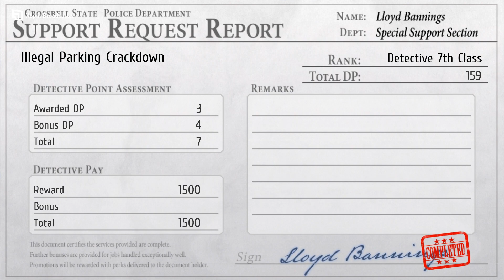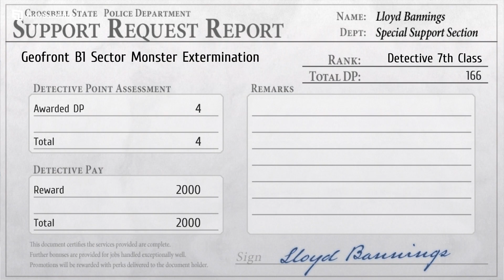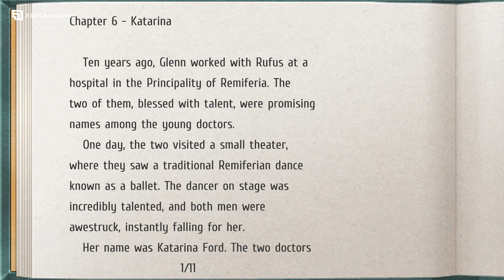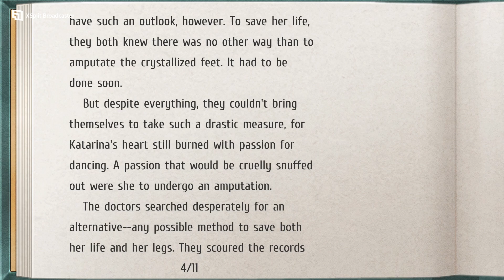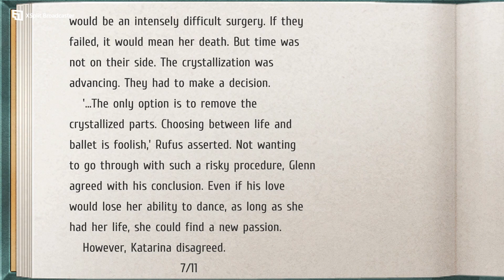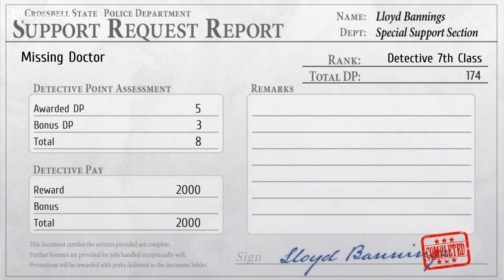The Legend of Heroes: Trails from Zero - #22